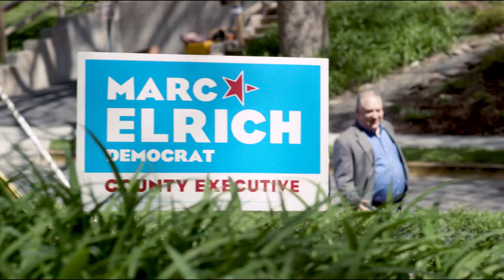A Day in Montgomery County with Marc Elrich